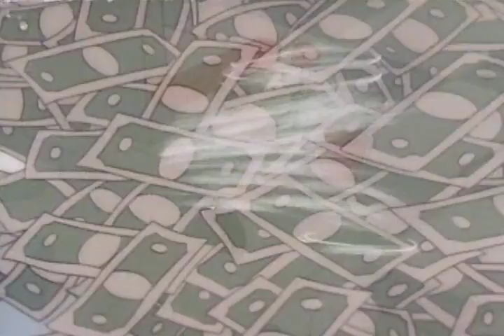Dennis THE MENACE ep1x24 Clip Joint Capers; Tanks for the Memory; Second Honeymoon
Dennis the Menace is a 1986–1988 animated series produced by DIC Animation City (with season 2 co-produced by Crawleys Animation), based on the comic strip by Hank Ketcham.

The series was originally aired in syndication in the United States, distributed by The Program Exchange. The second season aired on Saturday mornings on CBS. Each half-hour series consists of three six- or seven-minute episodes.